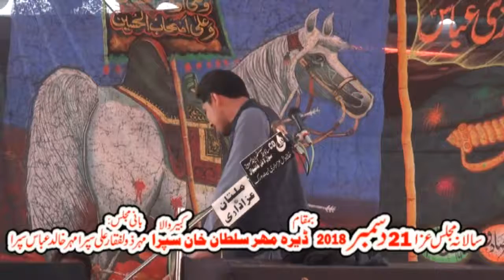Zakir I Majlis 21 Dec 2018 | Dera Mahar Sultan Kabirwala